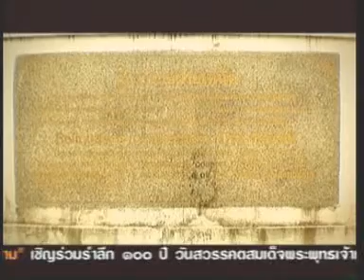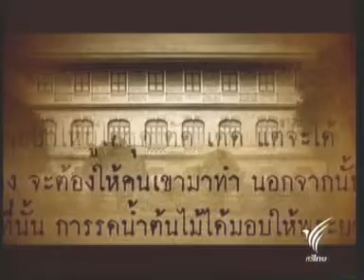13OCT10 Thailand / Siam 4[3/4] ธิราชเจ้าจอมสยาม : Thee Siamese Lord { King Rama V } 朱拉隆功大帝【拉瑪五世】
พระบาทสมเด็จพระจุลจอมเกล้าเจ้าอยู่หัว (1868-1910)
สารคดีกึ่งละครเทิดพระเกียรติสมเด็จพระปิยมหาราช
King Chulalongkorn the Great
Le grand roi Chulalongkorn
暹羅曼谷王朝第五代君主【朱拉隆功大帝】
泰国曼谷王朝第五代君主【朱拉隆功大帝】